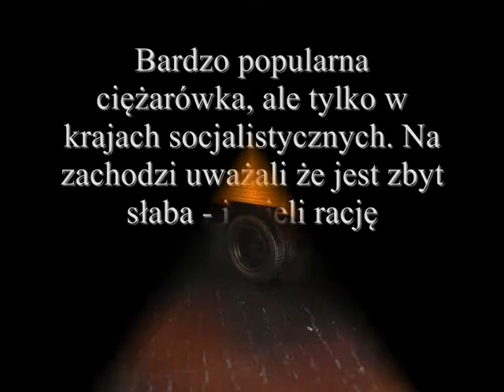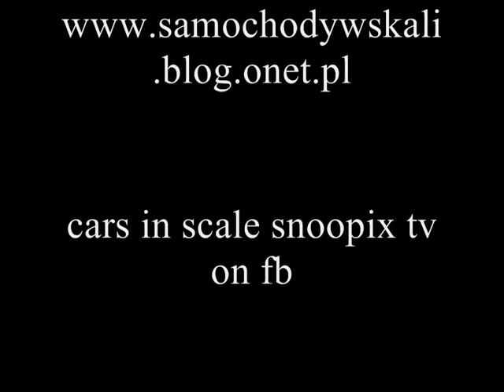Robur LD 3001 1/43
W tym filmiku prezentuję model popularnej w peerelowskiej Polsce ciężarówki. Enerdowskiego Robura LD 3001 w skali 1/43. Pamiętacie je z dróg?? Miłego oglądania.